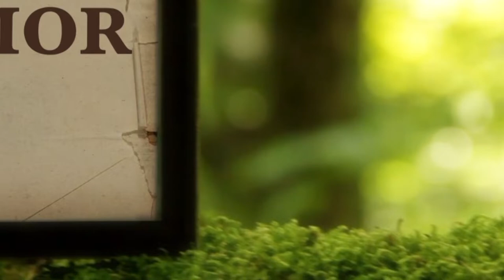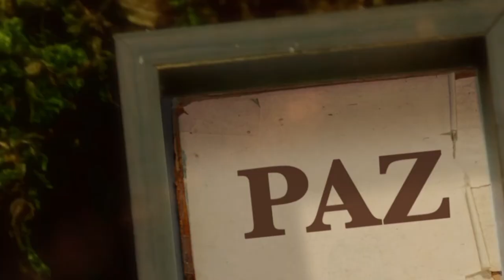La Biblia Ilumina Tu Vida- Sábado 03 de Diciembre del 2022